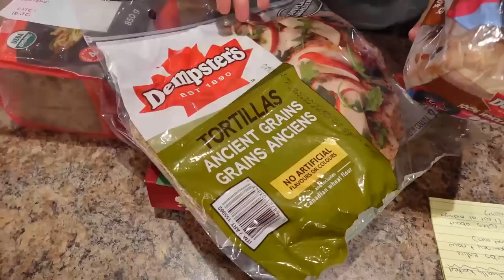I'm Pissed Off and I'm Not Going to Stay Quiet About This Anymore